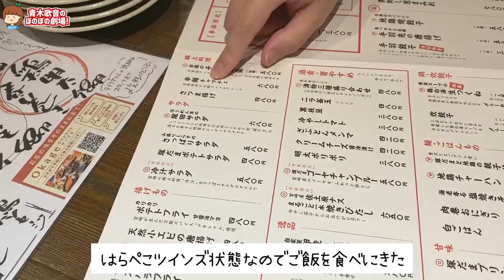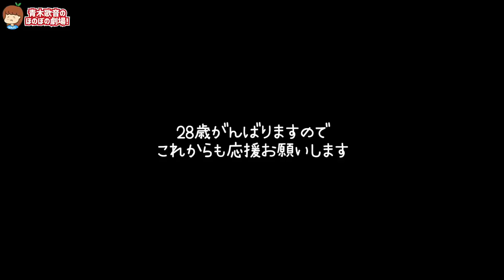超絶オシャレな私の1日に密着【元男の子YouTuberの1日】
西原さつきさん

▽テレビ出演
その他